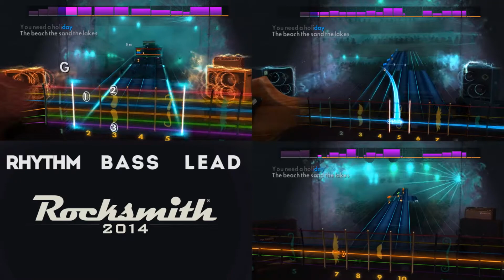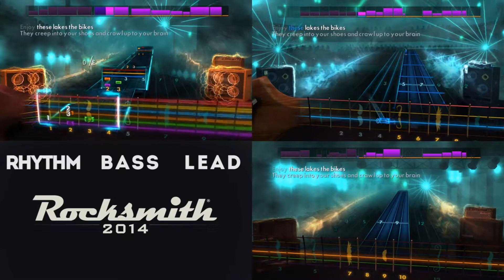Rocksmith CDLC: Superfood - ii/Melting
Both songs Melting & ii from their album Don't Say That